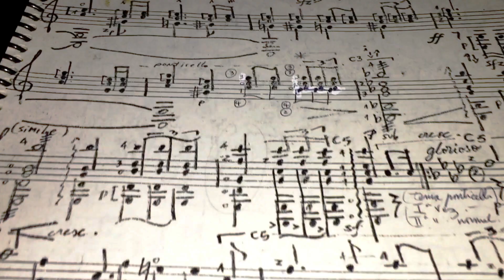Antonio Rioseco: acerca de "Star Wars" En Guitarra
Un breve relato conceptual acerca de mi visión de Star Wars en Guitarra sola, trabajo enorme ( con una total observación al detalle y a la estructura musical de Williams!) realizado entre 1997 y 2013, logrando acabadas versiones en guitarra solista de 43 piezas representativas de la saga estelar, un homenaje al maestro John Williams y al creador George Lucas.